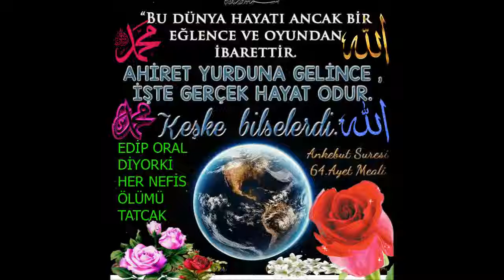EDİP ORAL HEY İNSAN BU DÜNYDA KİMSNİN KALBİNİ KIRMA